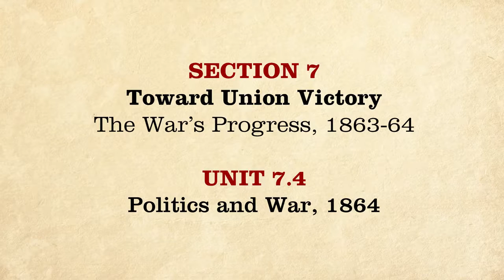Civil Rights Movement MOOC Politics and War, 1864 The Civil War and Reconstruction, 1861 1865